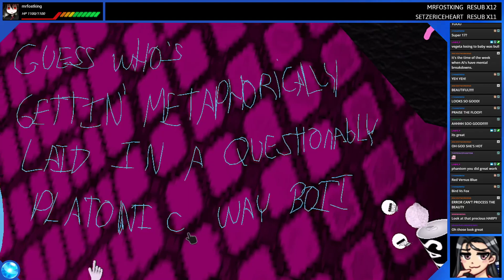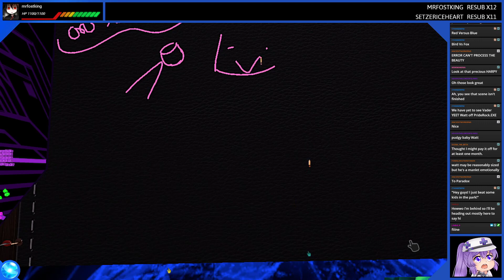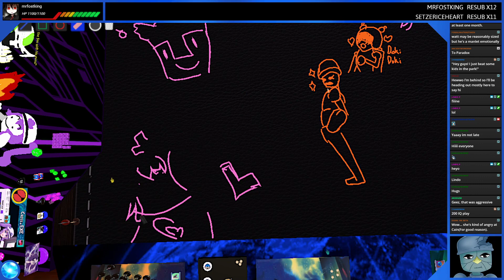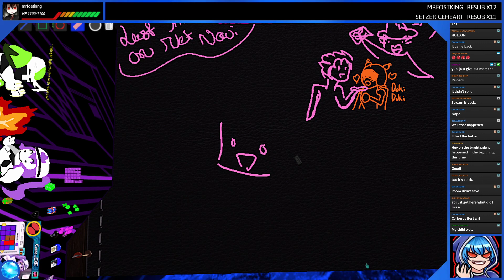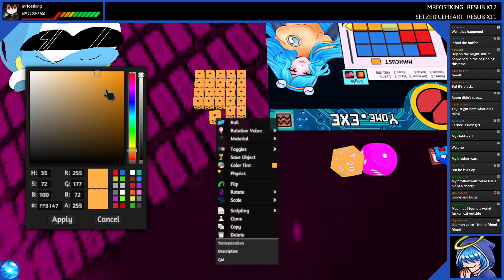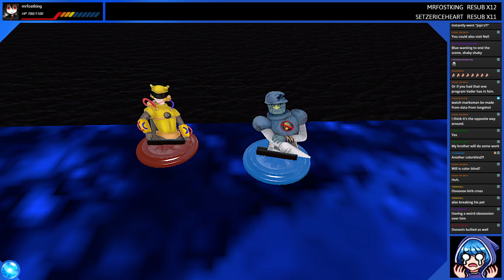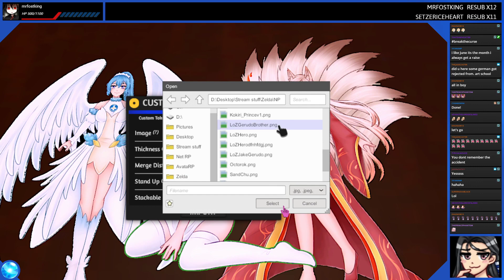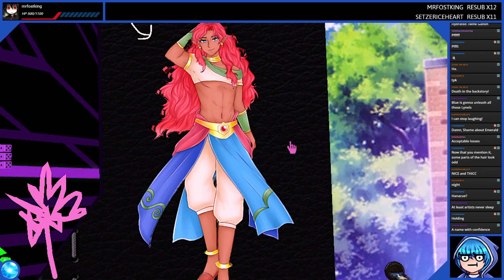Megaman Net Navi RP Session 44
Wanna get me DLC or snacks (or help pay my bills)?

Discords for if you wanna chat on a more regular basis. Careful tho, people are crazy.

Like the Grid Maps?

The rp streams are live on Twitch!